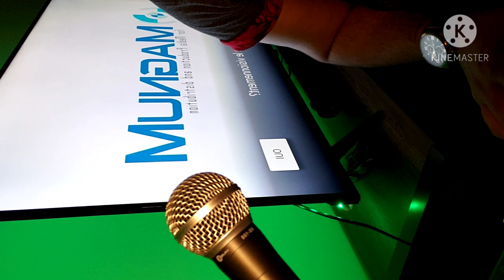ليلي طويل Korg pa700 oriental cover Younes